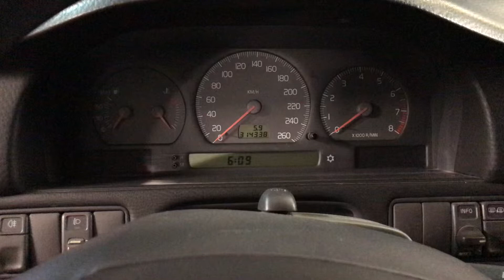Разборка Volvo - S70 / V70 1997-2001, 2.4 (VIN: YV1LW55B2X2583339) 36732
Основные характеристики:
Год выпуска: 1998
Двигатель: В5254S1596867
Объём двигателя: 2.4
Тип двигателя: Бензин
Коробка передач: КПП 5-ст.мех.(МКПП)
Кузов: Универсал
Смотри каталог запчастей Volvo - S70 / V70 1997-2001 на :
⏰ Режим работы колл-центра:
08:00 – 20:00 – ежедневно

Для наших покупателей:
- бесплатная доставка;